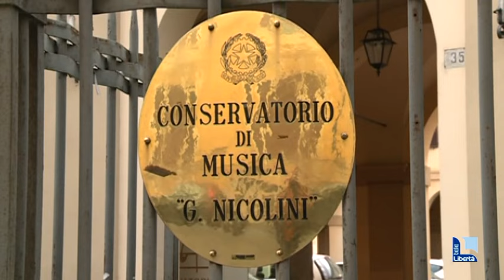"Piacenza nel mondo" intervista i musicisti emigrati. Festa al Monte Moria